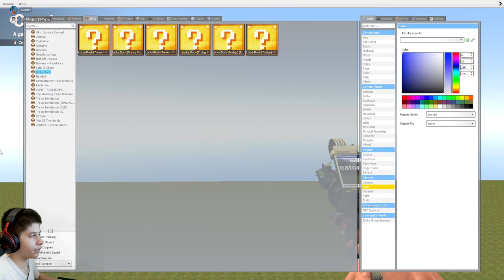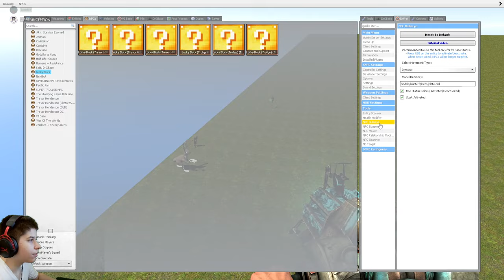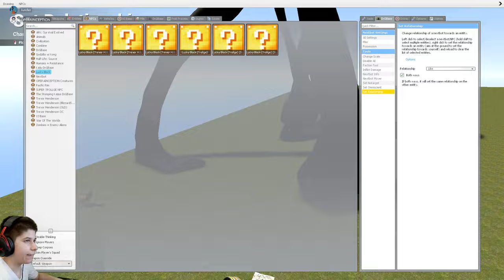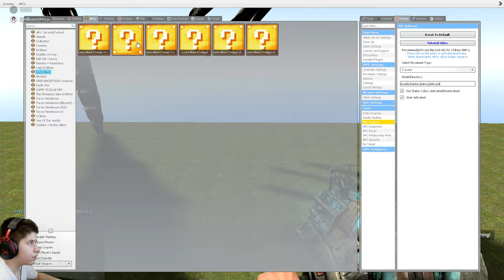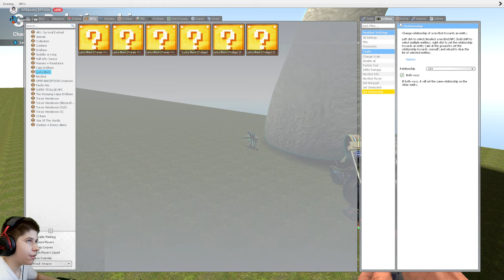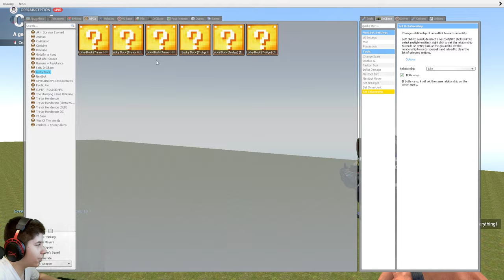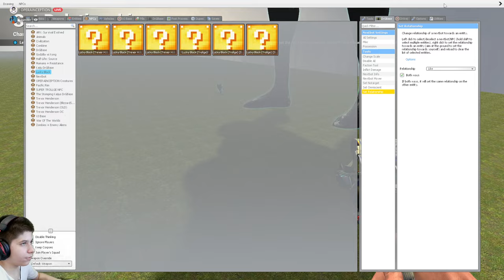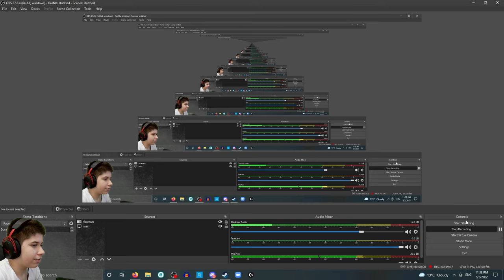GMOD Trevor Henderson Races PART 2!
Morning Walk fiasco! :p

MorKING Walk.